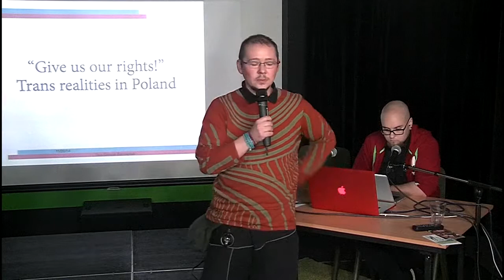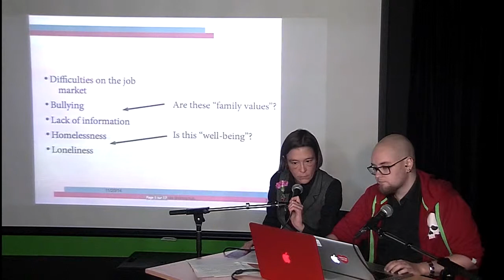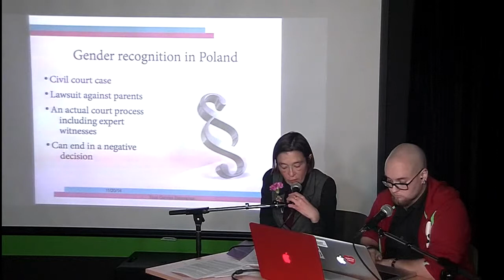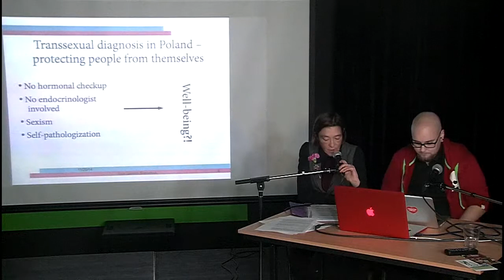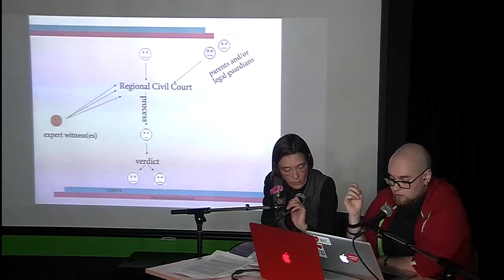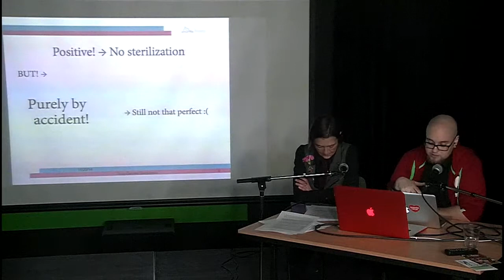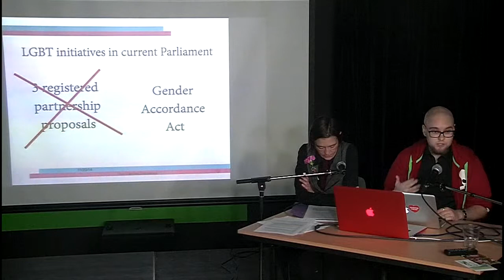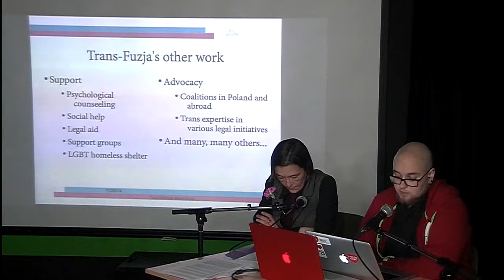H/F : cochez la bonne case - cerveau, sexe et préjugés - Wiktor DYNARSKI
Table ronde organisée en collaboration avec le Centre Librex

Dans la France réac des années 2010, la « théorie du genre » n’en finit pas de se faire caricaturer par ceux et aussi celles qui refusent de prendre en compte la dimension sociale des différences entre les hommes et les femmes – et donc évacuent la possibilité de rectifier leur caractère discriminatoire en le justifiant par la nature. Mais la « théorie du genre » n’est pas cette construction idéologique inculquée dès la maternelle par des apprentis sorciers : la notion de genres renvoie simplement à des études qui démontrent que les rôles masculins et féminins sont des constructions… que l’on peut dès lors s’attacher à déconstruire…

"Des stéréotypes de genres aux crimes transphobes : les conséquences de la binarité homme/femme dans un dialogue militant Belgique/Pologne", une rencontre avec Wiktor DYNARSKI (Trans-Fuzja) organisée par Genres Pluriels.

L’intervention de Wiktor Dynarski sera précédée d’une courte présentation de Genres Pluriels, visant à rappeler que les stéréotypes de genres peuvent être emprisonnant pour les personnes qui ne s’identifient pas au genre qui leur a été assigné à la naissance : les personnes trans*. Cette vision binaire est le coeur de la transphobie, dont l’expression ultime sont les crimes de haine. Le 20 novembre est le « Transgender Day of Remembrance », jour de la mémoire trans*, qui commémore chaque année les meurtres transphobes. Quels sont les enjeux des personnes trans* dans une société binaire ? Comment milite-t-on pour la reconnaissance des Droits Humains des personnes trans* ? Quel est le cas spécifique de la Pologne, et quels sont les enjeux similaires ?